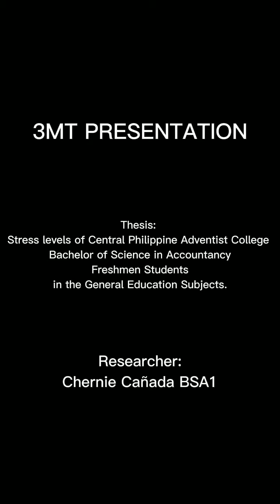3MT Research Presentation |Science Technology and Society